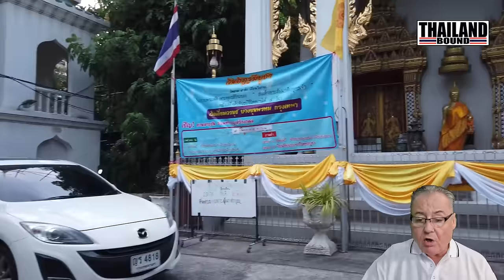4 WILD AND CRAZY STORIES FROM BANGKOK, THAILAND – VOL 233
To the best of my knowledge “This is an original story.” Apologies in advance if you have heard it elsewhere. Unfortunately, I do not have time to listen to every story on YouTube, which would be necessary to guarantee you haven't heard it elsewhere as some viewers send stories to multiple YouTube channels. There are time stamps in my comments. If a story sounds family you may either jump to the next story or change channels. Thank you for your patience and understanding."

00:00 Intro
01:30 Story one
06:55 Story Two
12:48 Story Three
27:27 Story Four

IF YOU LIKE WHAT I DO ON THIS CHANNEL AND YOU WOULD LIKE TO SUPPORT ME, “PLEASE CONSIDER BUYING ME A BEER OR TWO”

Send money to Thailand using “Wise” (Formally “Transfer Wise”) much cheaper than banks! You can visit the Wise website to find out more here: